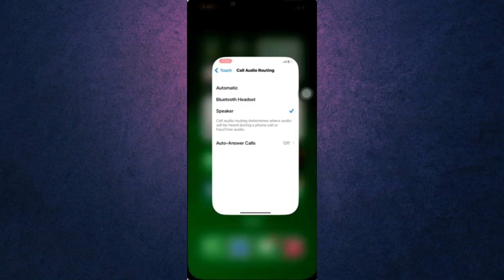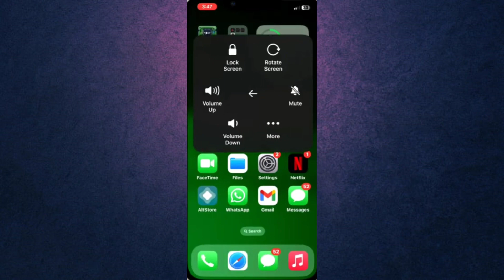Cómo Arreglar el Altavoz del iPhone Que No Funciona | Problema del Altavoz del iPhone [Resuelto]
iphone,cómo quitar el modo altavoz del iphone,altavoz iphone 4,el audio del iphone no se escucha,mi iphone no funciona altavoz,cambiarle el altavoz al iphone,porque el celular solo funciona en altavoz,altavoz,el microfono de mi iphone no funciona,cómo solucionar el retraso del bluetooth en iphone (rápido y fácil),problema en el iphone,llamadas se escucha en altavoz iphone,solo escucho las llamadas por altavoz iphone,como reparar altavoz iphone